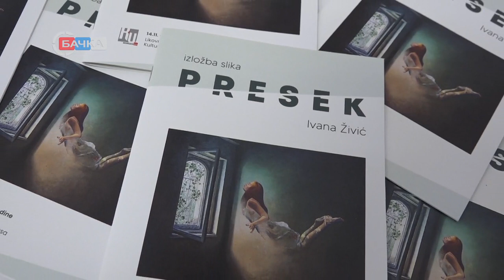14 11 2023 Otvorena izložba pod nazivom Presek Ivane Živić